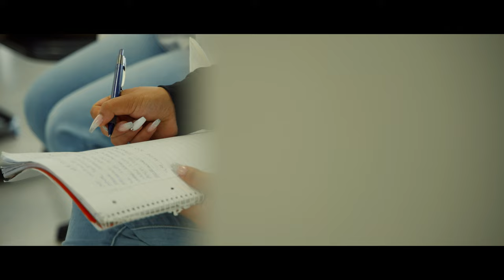Rapflexion Osnabrück Wir legen los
15 Schülerinnen und Schüler aus neun Nationen rappen über Neuanfang in Deutschland. Herausgekommen sind kraftvolle und nachdenkliche Songs. Und tolle Videos